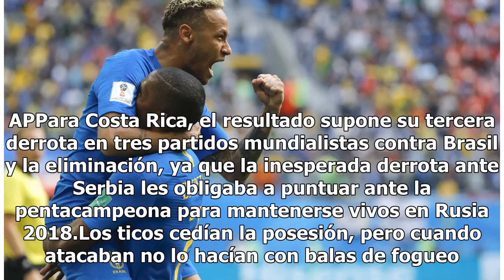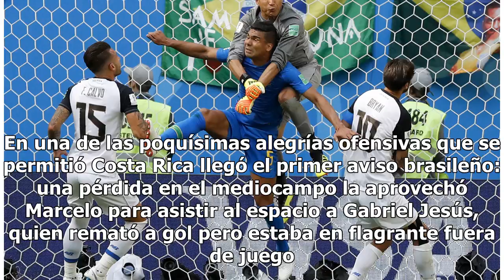Coutinho rescata a Brasil y condena a Costa Rica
Un gol del centrocampista Phillipe Coutinho en el descuento de un partido que parecía abocado al empate rescató a Brasil, que luego amplió con un tanto final de Neymar una victoria por 2-0 que condena a Costa Rica y la deja fuera de los octavos de final tras 90 minutos de resistencia. El centrocampi...